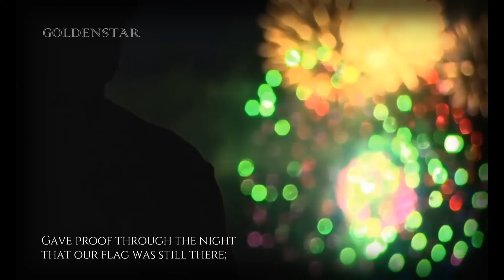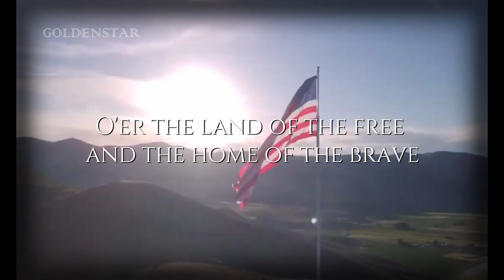USA National Anthem | The Star-Spangled Banner (Full)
« English »
"The Star-Spangled Banner" is the national anthem of the United States. The lyrics come from the "Defence of Fort M'Henry", a poem written on September 14, 1814, by 35-year-old lawyer and amateur poet Francis Scott Key after witnessing the bombardment of Fort McHenry by British ships of the Royal Navy in Outer Baltimore Harbor in the Patapsco River during the Battle of Baltimore in the War of 1812. Key was inspired by the large U.S. flag, with 15 stars and 15 stripes, known as the Star-Spangled Banner, flying triumphantly above the fort during the U.S. victory.

The poem was set to the tune of a popular British song written by John Stafford Smith for the Anacreontic Society, a men's social club in London. "To Anacreon in Heaven" (or "The Anacreontic Song"), with various lyrics, was already popular in the United States. This setting, renamed "The Star-Spangled Banner", soon became a well-known U.S. patriotic song. With a range of 19 semitones, it is known for being very difficult to sing. Although the poem has four stanzas, only the first is commonly sung today.

"The Star-Spangled Banner" was first recognized for official use by the U.S. Navy in 1889. In 1931, the U.S. Congress passed a joint resolution making the song the official national anthem of the United States, which President Herbert Hoover signed into law. The resolution is now codified at 36
« Thai/ไทย »
"เดอะสตาร์สแปงเกิลด์แบนเนอร์" (อังกฤษ: The Star-Spangled Banner แปลว่า ธงอันแพรวพราวด้วยดารา) เป็นเพลงชาติประจำสหรัฐ โดยเนื้อเพลงมาจากกวีนิพนธ์ชื่อว่า "การต่อสู้พิทักษ์ป้อมแม็กเฮ็นรี่ (Defence of Fort M'Henry)" ซึ่งประพันธ์ขึ้นในวันที่ 14 กันยายน พ.ศ. 2357 โดยทนายและกวีสมัครเล่น "ฟรานซิส สก็อตต์ คีย์" หลังจากเห็นการยิงถล่มป้อมแม็กเฮ็นรี่โดยราชนาวีอังกฤษ ณ อ่าวบอลทิมอร์ในยุทธการบอลทิมอร์ระหว่างสงคราม ค.ศ. 1812 (พ.ศ. 2355) นายคีย์ได้แรงบันดาลใจจากธงชาติสหรัฐ ที่เขาตั้งชื่อว่า ธงอันแพรวพราวด้วยดารา (Star-Spangled Banner) ที่พลิ้วสะพัดเหนือป้อมเมื่อฝ่ายอเมริกันได้ชัยชนะ ต่อมา บทกวีนี้ได้ประกอบให้เข้ากับเพลงสมัยนิยมแต่งโดยนักดนตรีชาวอังกฤษ จอห์น สแตฟฟอร์ด สมิธ เพื่อสโมสรชาย Anacreontic Society ในนครลอนดอน ซึ่งเป็นเพลงนิยมเดิม (To Anacreon in Heaven) อยู่แล้วในสหรัฐอเมริกา หลังจากที่ประกอบเข้ากับกวีนิพนธ์ของคีย์แล้วเปลี่ยนชื่อเป็น "The Star-Spangled Banner" จึงกลายเป็นเพลงรักชาติที่รู้จักกันดีเพลงหนึ่ง แต่ด้วยทำนองที่มีพิสัยกว้างถึง 1 1/5 อ็อกเทฟ จึงเป็นเพลงที่ร้องยาก แม้บทกวีจะมีถึง 4 บท แต่ปัจจุบันนิยมร้องเพียงแค่บทเดียว กองทัพเรือสหรัฐได้ใช้เป็นเพลงทางการเริ่มในปี พ.ศ. 2432 ส่วนประธานาธิบดีวูดโรว์ วิลสัน เริ่มให้ใช้เป็นเพลงทางการเมื่อปี 2459 (ระหว่างสงครามโลกครั้งที่หนึ่ง) และรัฐสภาสหรัฐได้กำหนดเป็นเพลงชาติทางการตามกฎหมายเมื่อวันที่ 3 มีนาคม 2474 ซึ่งประธานาธิบดีเฮอร์เบิร์ต ฮูเวอร์เป็นผู้เซ็นอนุมัติ แต่ว่าก่อนปี 2474 ก็ยังมีเพลงอื่น ๆ ที่ใช้เป็นทางการด้วย เช่น เพลง "Hail, Columbia" ได้ใช้เป็นเพลงชาติในกิจของรัฐบาลในคริสต์ทศวรรษที่ 19 โดยมาก แม้แต่เพลง "My Country, 'Tis of Thee" ซึ่งมีทำนองเพลงเหมือนกับ "ก็อดเซฟเดอะควีน" ซึ่งเป็นเพลงชาติอังกฤษ[3] ก็ใช้เป็นเพลงชาติอีกเพลงหนึ่ง หลังจากสงคราม ค.ศ. 1812 และต่อ ๆ มา ก็มีเพลงอื่น ๆ ที่ออกแข่งความนิยมในงานสาธารณชนต่าง ๆ รวมทั้ง "The Star-Spangled Banner" และ "อเมริกาเดอะบิวติฟูล"